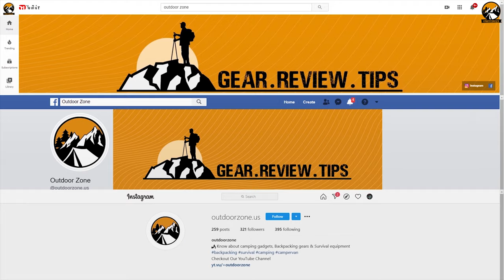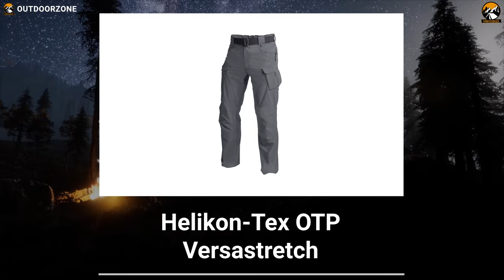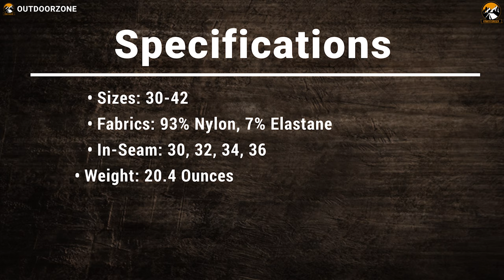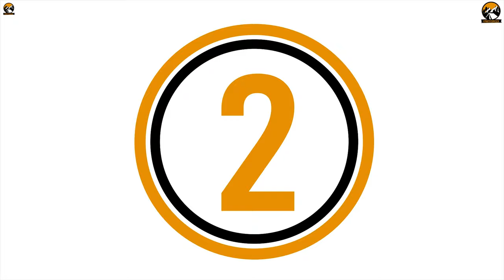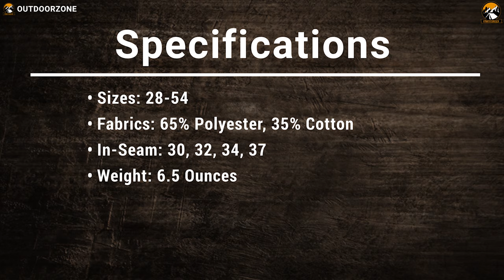5 Best Tactical Pants for Men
The best tactical pants are versatile, tough, has lots of pockets like classic cargo pants, reinforced knees, and they use lightweight, fast-drying materials so that you can carry out your heavy-duty tasks without any problem. These pants provide exceptional performance and adequate protection in tactical-related fields, law enforcement organizations, and also during your outdoor explorations. Here are the 5 best tactical pants just for you!

Best Tactical Pants List:

0:00 - Introduction

01:07 - 5. LA Police GEAR Urban OPS

02:44 - 4. Helikon-Tex OTP VERSASTRETCH

04:11 - 3. M-Tac Aggressor Gen.II Flex

05:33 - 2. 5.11 STRYKE PANT

06:47 - 1. Tru Spec Original 24-7 Series